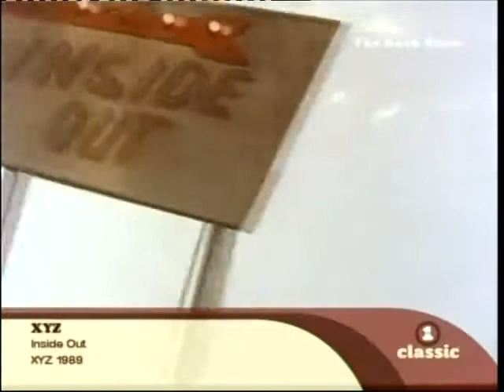XYZ - Inside Out (Released 1989)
XYZ was originally formed in Lyon, France, where Pat Fontaine and Terry Ilous were born and grew up. The first members were Paul Villet on drums, Uncle RV on guitars and Pat Fontaine on vocals and bass. After a few shows as a trio through western Europe, and even NY's CBGB, Terry Ilous joined as the lead vocalist cementing XYZ as a four piece and in 1984 the band moved to Los Angeles, California, United States. Both Villet and RV bowed out a few months later and were replaced by Robert Pieper from New Haven CT on guitars and Joe Pafumi from Boston MA on drums. XYZ started off as the unofficial house band of "The Whisky A Go Go" nightclub in Los Angeles. A tour of the US with Ted Nugent followed the success of their 1989 Enigma released debut album, which includes one of their best-known songs "Inside Out", and they were signed by major label Capitol for their 1991 follow-up Hungry.[1] XYZ disbanded in 1992, but have reunited occasionally since the early 2000s.